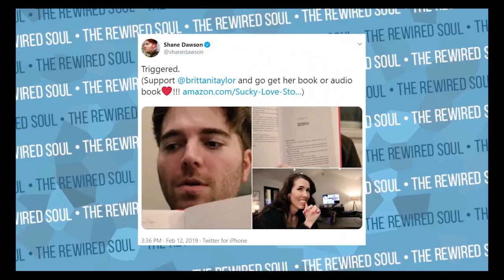Motive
a reason for doing something, especially one that is hidden or not obvious